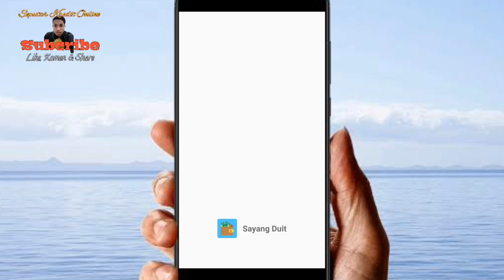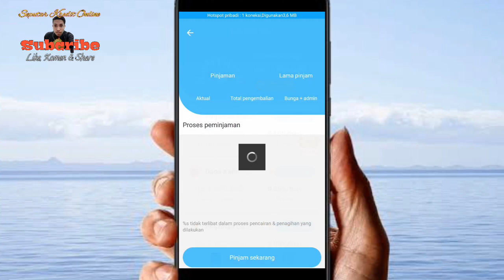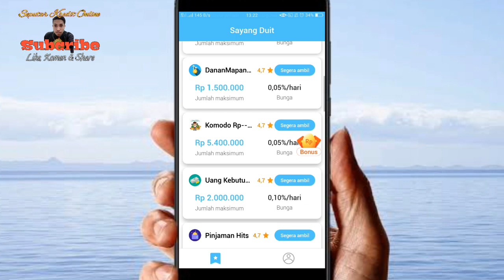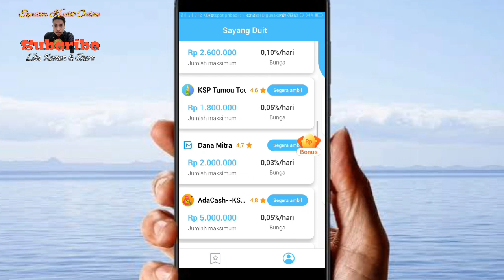Pinjamam online cepat cair || Pinjol ilegal Cair saat pandemi covid19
Di video video ini saya membahas seputar Kredit dan juga kredit online, tentang cara, trik, kegunaan, penjelasan dan lain lain

Jika ingin tau seputar akulaku, kredit online, dan kredit silahkan
Dan tekan LONCENG nya
Supaya saat Upload video terbaru, kamu yang pertama mendapat pemberitahuan nya.
LIKE juga jika bermanfaat dan
KOMEN jika kamu punya saran atau pertanyaan